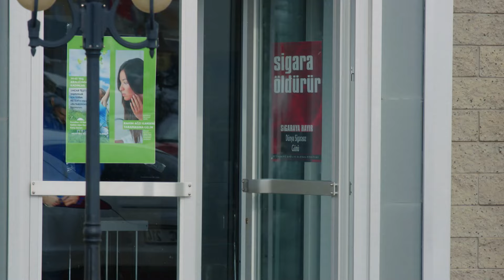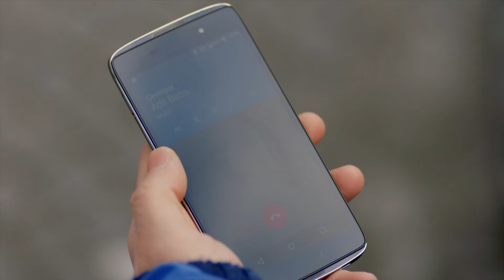سریال ترکی هرگز تسلیم نمیشوم با دوبلۀ فارسی - قسمت ۹۴ | Never Let Go Series ᴴᴰ (in Persian) - EP 94